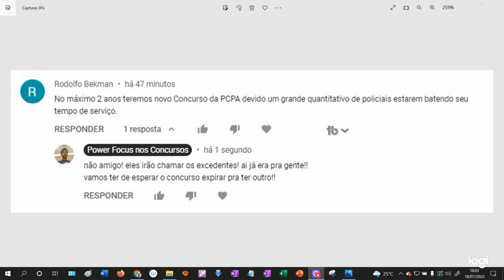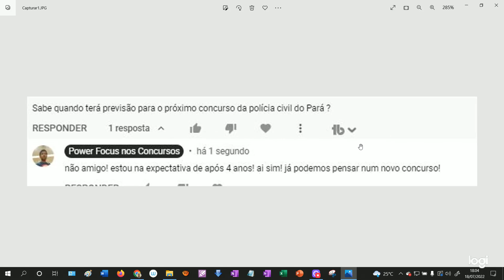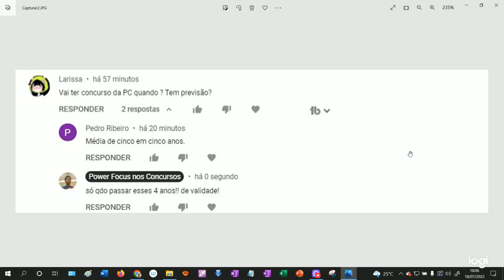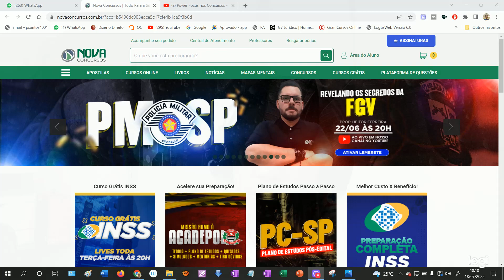PROJETO PC-PA (2027): QUAL É A PREVISÃO DE UM NOVO CONCURSO DA PC-PA?